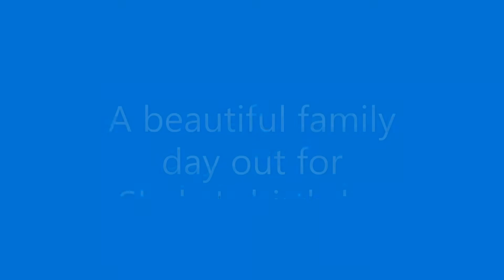SHAKA MCKEOWNS 26TH BIRTHDAY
A truly beautiful day out with cousins, aunties, uncles, brothers, sisters, friends, mothers, fathers, friendsm grandads and grand children. Everyone came together for Shaka Mali's 26th birthday and this film is a record of that fabulous day. Jona Lewis music is Mali's favourite so a huge thank you ro Jona for creating this fabulous track, it's a great song